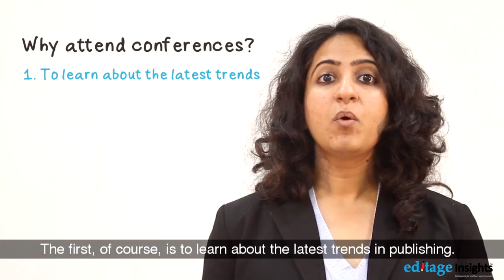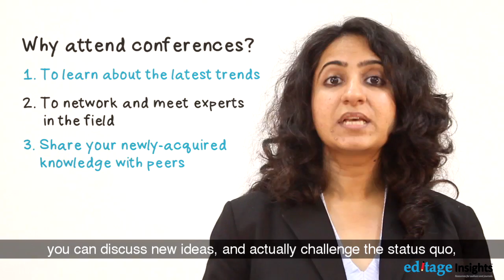Why attend scientific conferences?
Present your manuscript with impressive visuals at virtual academic conferences with Editage’s Conference presentation pack.

If you’ve ever asked why attending research conferences is important, here’s your answer.
Scientific conferences are certainly a great way to gain more knowledge and stay abreast with new developments in your research domain. Moreover, such conferences give you the opportunity to interact with experts from your field, exchange research ideas, and expand your professional network. Moreover, attending research conferences help you build your professional reputation and interpersonal skills.

Watch this video in which Roohi Ghosh, a publication coach and academic research specialist, with 15+ years of experience in the publishing industry, explains how attending academic conferences can be professionally rewarding for research authors.

This is the first of a series of three videos which take a sneak-peek into Roohi Ghosh's training session on "Making the most of attending conferences." Roohi has years of rich experience driving the researcher training initiative at Editage, CACTUS and is currently involved with leading author engagement initiatives and developing solutions for researcher challenges. She has facilitated workshops in reputed institutes in Japan and India. She has also conducted webinars for researchers across the world.

Looking to streamline your publication journey? Explore Editage’s English editing, academic translation, and publication support services and work with top experts in your subject area.

Need academic writing and publishing guidance?  a multilingual learning platform for researchers with 10,000+ free resources on research and scholarly publishing to learn, share experiences, stay updated, and receive expert advice.